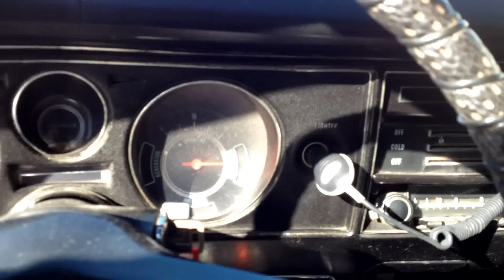1969 Chevy Chevelle Malibu 350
Chrome Wheels
Center Console w/Armrest
New tires
Cragar rims
Hurst shifter
All factory
One repainted
12 bolt rear end